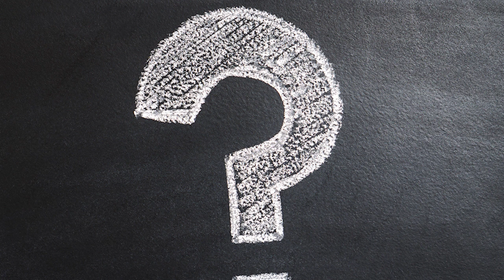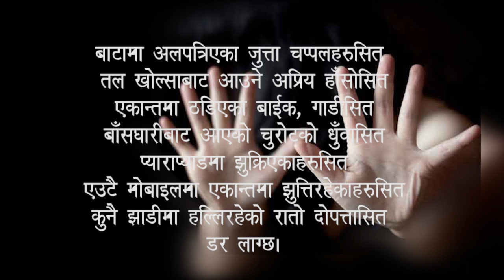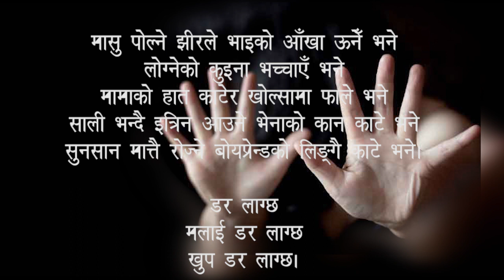एउटी छोरीको बयान- निरज थापा वाचिका - अदिति मोक्तान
एउटी छोरीको बयान- निरज थापा
वाचिका - अदिति मोक्तान